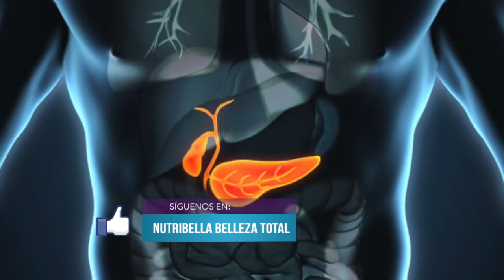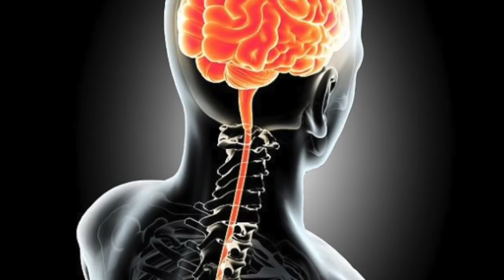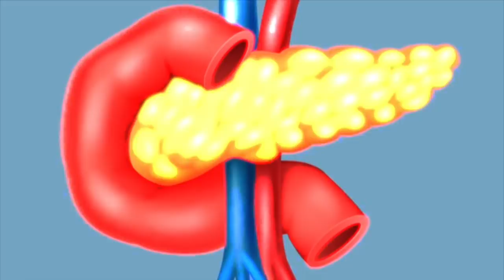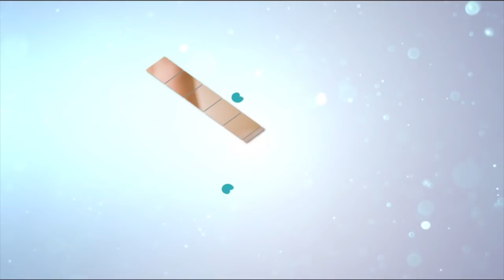NUTRIBELLA - TÉ CORA con Berenice Jardínes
En tu programa NUTRIBELLA nuestro Asesor Herbolario te habla sobre: TÉ CORA